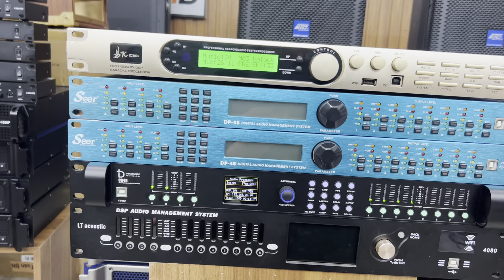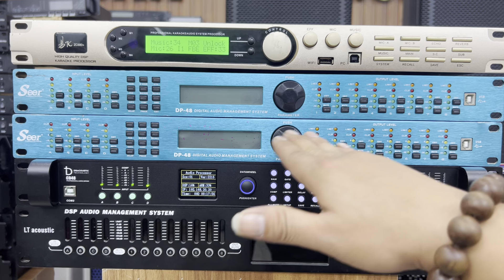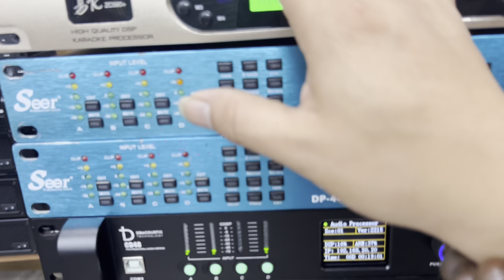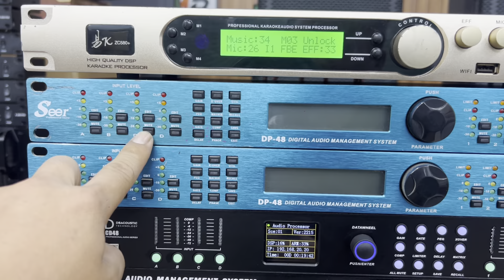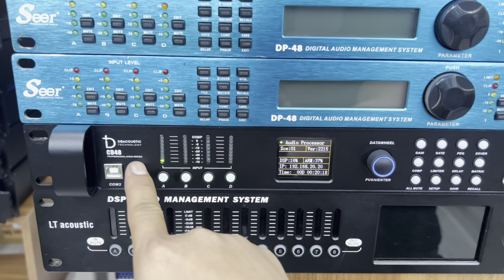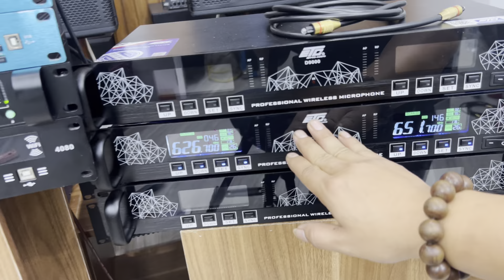Cossover có quan trọng trong giàn âm thanh hay không lh tư vấn 0352910999